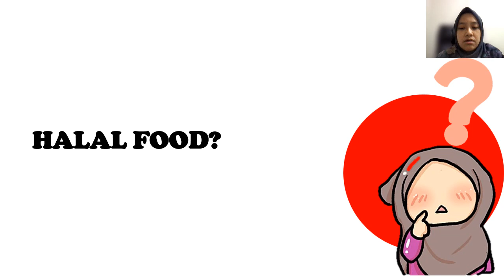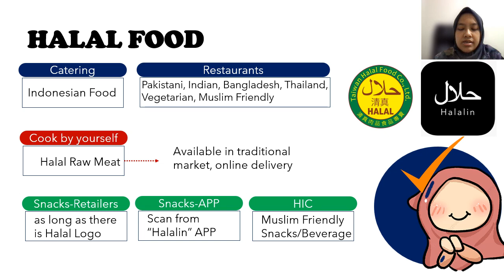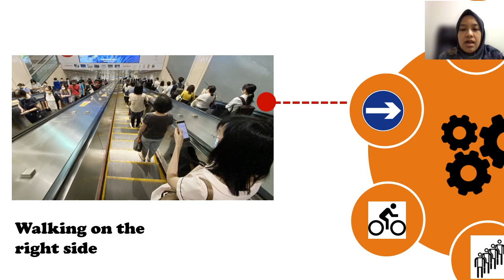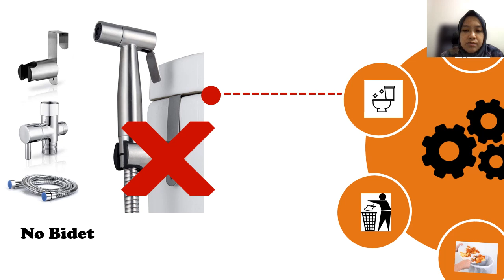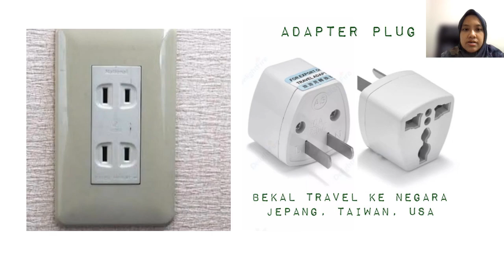Food and Culture in Taiwan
This video introduces the food and culture in Taiwan, from the viewpoint and experience of an International Ph.D. student (Tya) at IIM, NCKU.

0:00 Introduction
01:02 Hala Food
02:30 Sorting the Waste
03:17 Walking on the Right Side,
03:33 Cycling & Prefer Public Transportation
03:59 Queuing
04:16 No Bidet, Adapter Plug
05:06 Traditional Culture
06:09 Ending Remarks